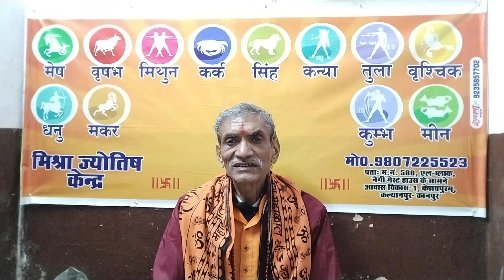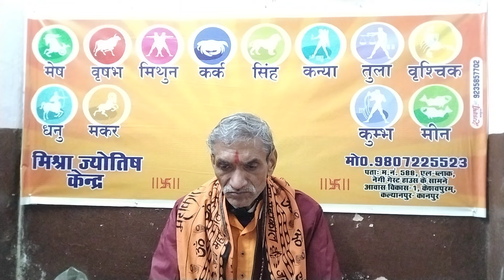आज का राशिफल। खास उपाय 31 जनवरी बुधवार 2024।Aaj ka rashifal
1. आप हस्तरेखा परीक्षण कराना चाहते हैं।
2. आप जन्मकुंडली परीक्षण कराना चाहते हैं।
3. आप कुंडली मिलान कराना चाहते हैं।
4. आप हाथ से जन्मकुंडली बनवाना चाहते हैं।
5. आप ग्रह शांति हेतु ग्रह यंत्र, ग्रह रत्न अंगूठी, ग्रह शान्ति अनुष्ठान कराना चाहते हैं।
6. आप सत्यनारायण कथा कराना चाहते हैं।
7. आप शादी विवाह हेतु पंडित चाहते हैं।
8. आपके बच्चा नहीं हैं।
9. आप पर किसी ने जादू टोना करवा दिया है।
10. आपका बच्चा सूखा से पीड़ित है।
varshik rashifal
Varshik rashifal2024
बुध प्रदोष व्रत कथा